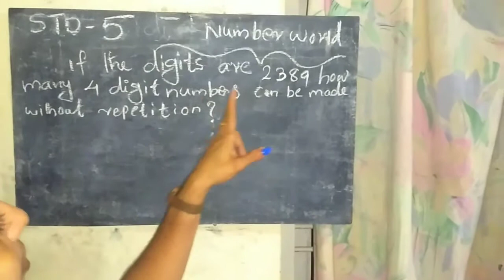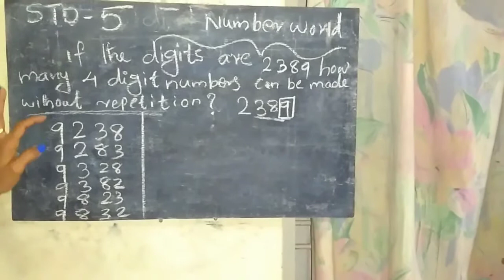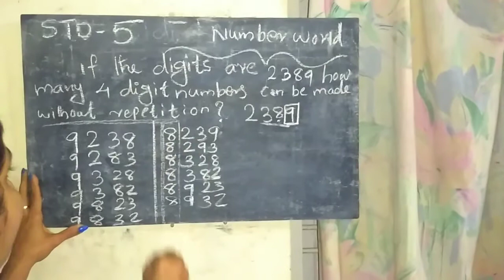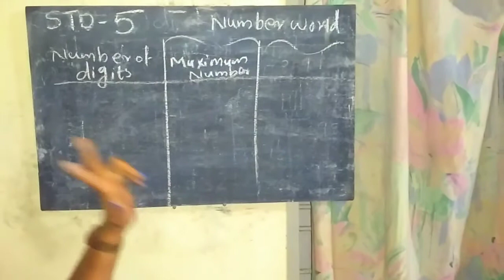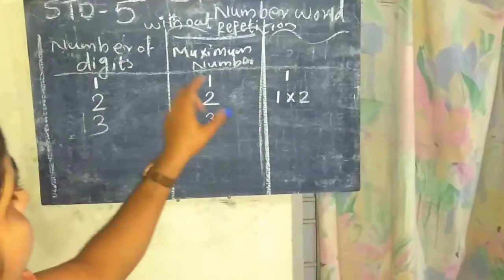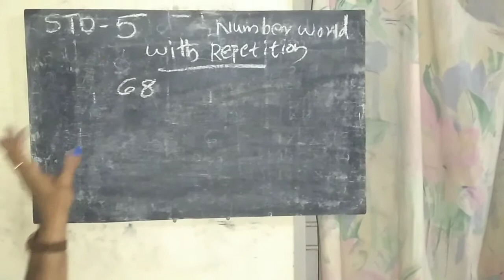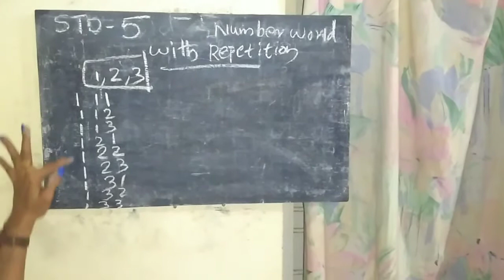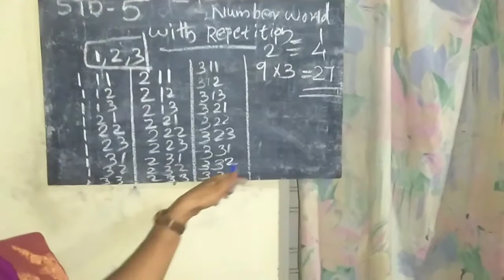Std.5mathematics in SCERT TEXT BOOK, std.5 ഗണിതം, Number World.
മാത്‍സ്ഓൺലൈൻ
Mathematics in kerala syllabus
Mathematics in scert text book
Mathematics in state syllabus
How to
Learning app
Learning studio